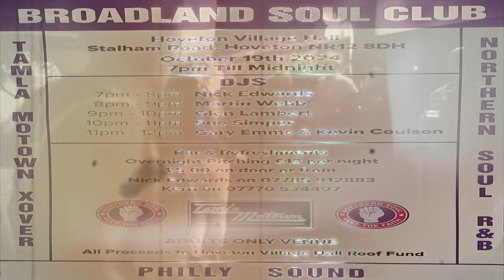Let The Sunshine In-Little Anthony & The Imperials-1968